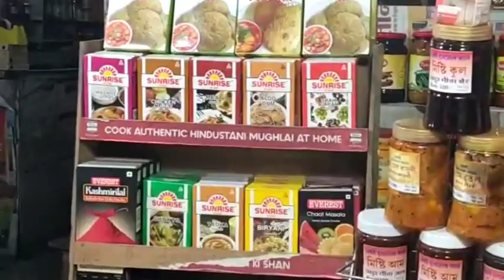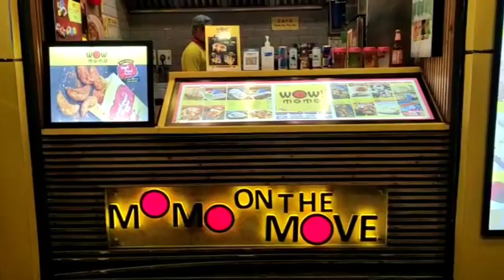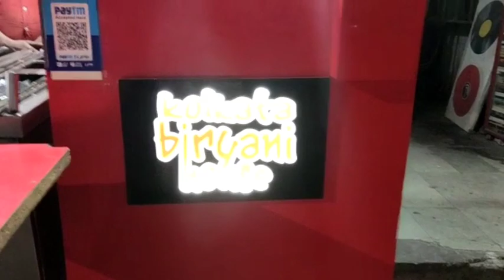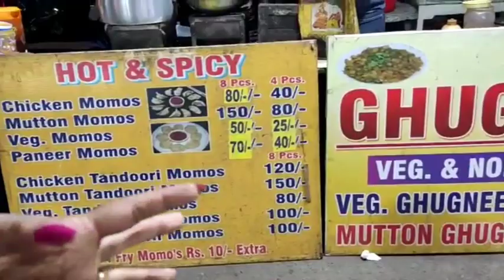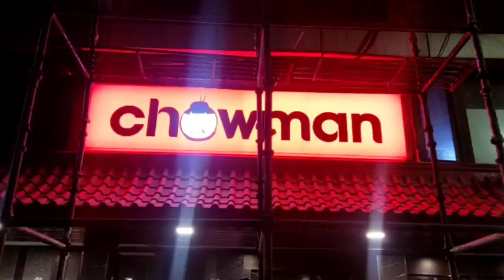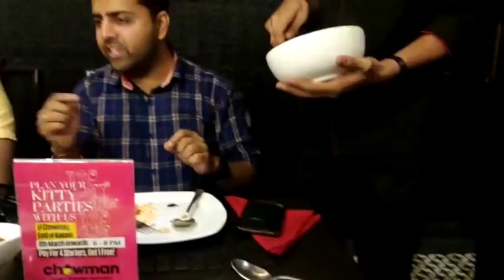C.R Park market 1 haul|Chowman food review| Yummy Chinese with friends|fish market and streetfood!